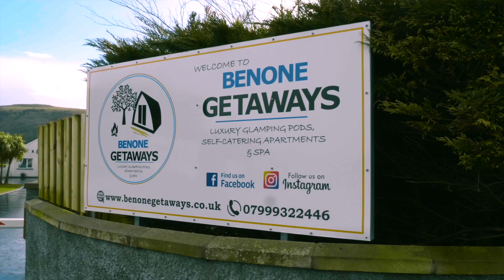Growing Your Business Through Collaborations, with Sarah Thompson, CEO of Ted and Stitch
Sarah Thompson co-founded Ted and Stitch, along with her husband Paul, back in 2019. The company specialise in embroidered branded workwear, promotional clothing, slogan clothing, fashion t-shirts and fashion sweaters.

In November 2021 they turned over in one month their projected turnover for the entire year.

Sarah is just not an inspiration to that person who has an idea but is afraid to take the leap but also to that person who takes the leap but is afraid to push forward. Her story is nothing short of inspirational.

In this episode Sarah shares how Ted and Stitch came to be. She gives an insight into how her business grew in such a short space of time, the role collaborations and social media had to play within that growth. Sarah shares tips on how a business could approach a collaboration with do’s and don’ts, how to stand out amongst competitors and also shares advice to businesses who are maybe afraid to push forward with new ideas.

As Sarah is a working Mum, she ends the episode with one clear message to fellow working Mums.

For all things collaborations, growth and mindset, this is one not to miss.